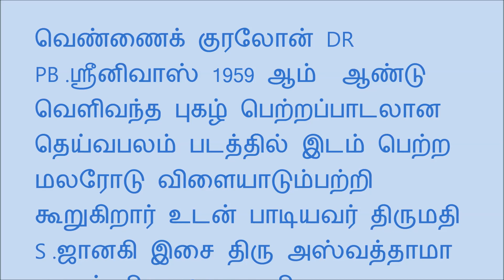MALORODU -DR PBSreenivas Mrs Janaki Mr.Ashvathamma KAVIGNAR MarudakasiDeiva balam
Dr P B Sreenivas talks about one of the most poular song from the film Deiva balam 1959 lyric by Sri Maruda Kasi and Music by Sri Ashvathamma (veenai gayathri is his daughter